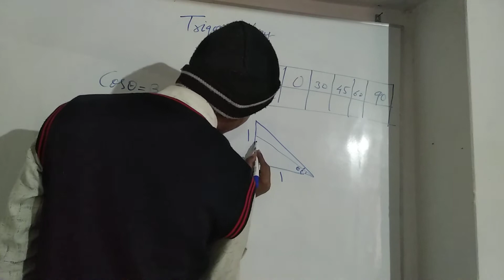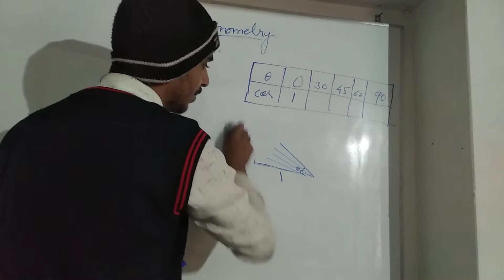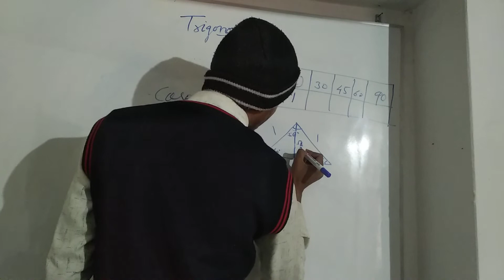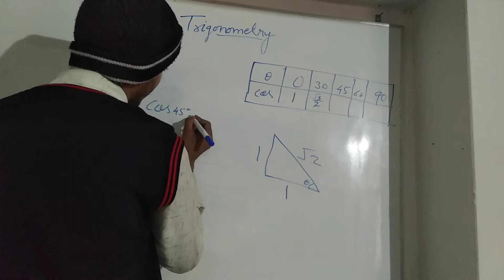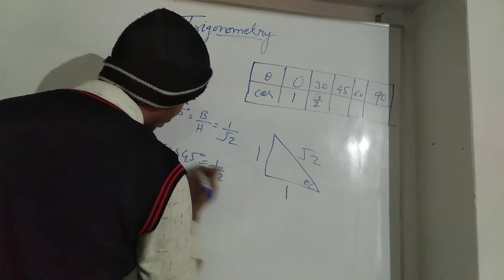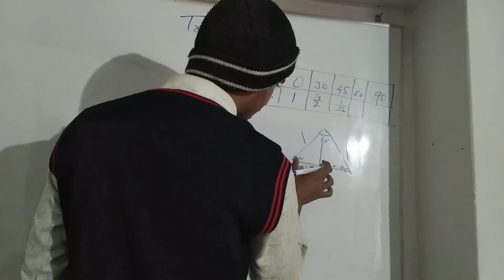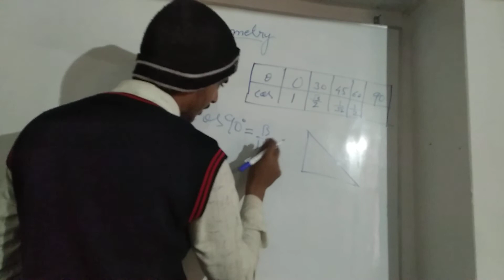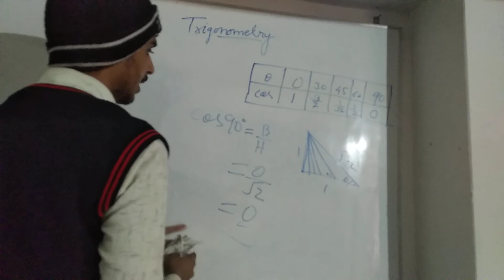cos function and values proof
trigonomentry for class 10